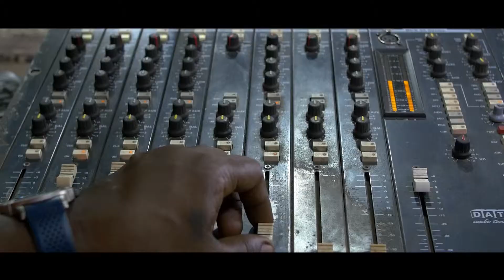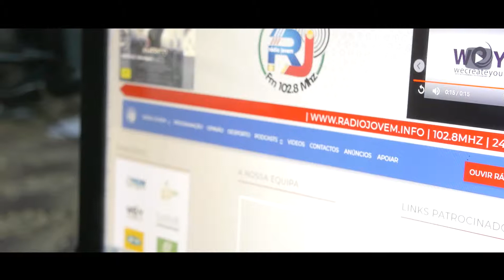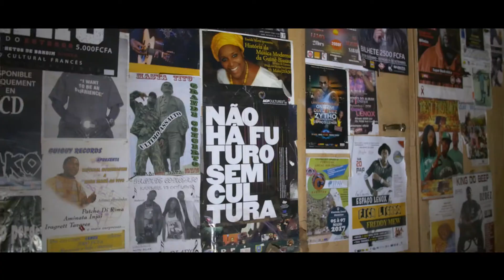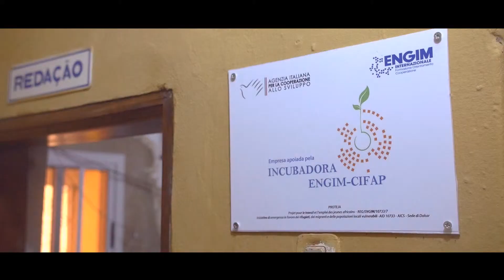Cláudio António Rumal representando a Rádio Jovem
Projeto PROTEJA da encubadora italiana ENGIM.